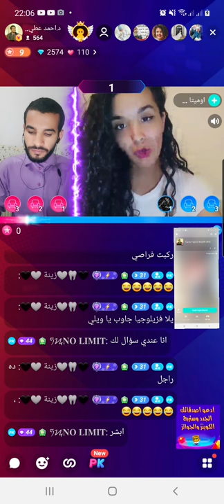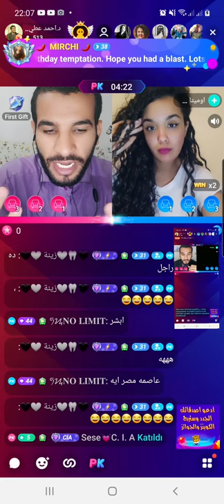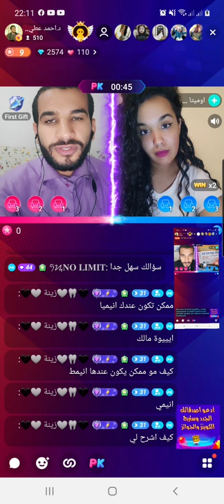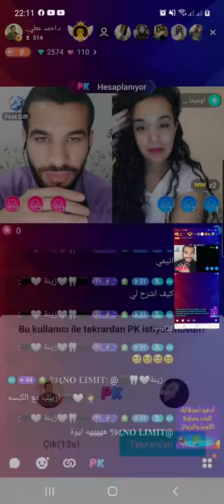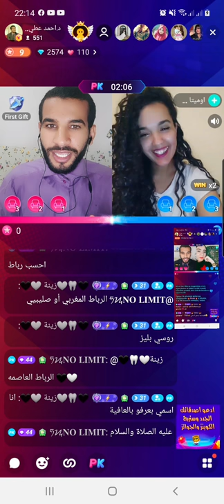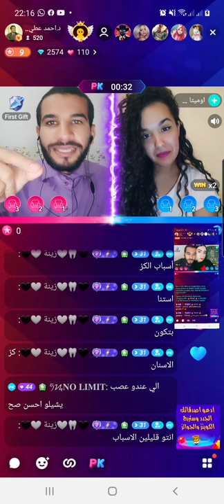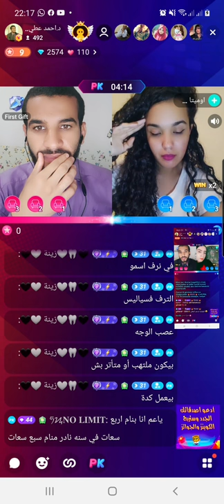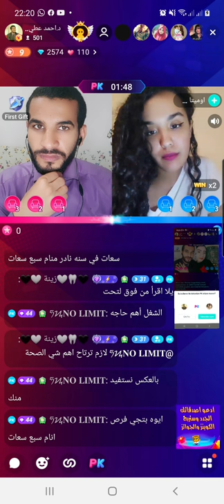أسباب الخمول والتعب بعد الاستيقاظ والأرق